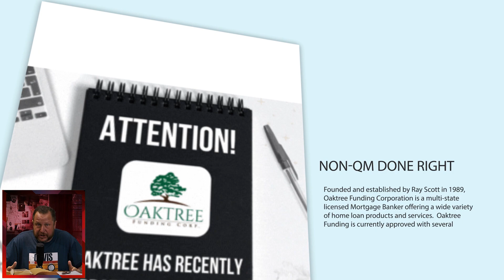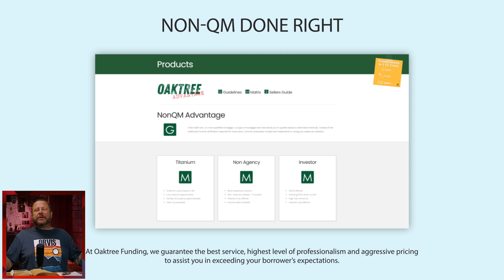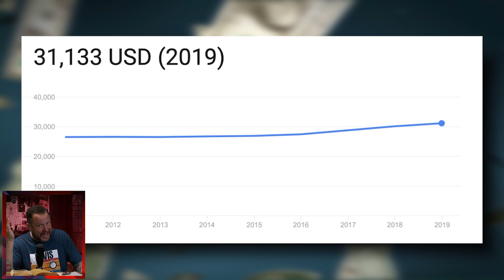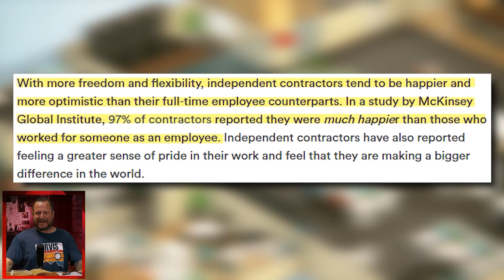A desperate hunger for training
WEBINAR: The Secret To Sales
Wednesday, February 15th – 9:30AM Pacific